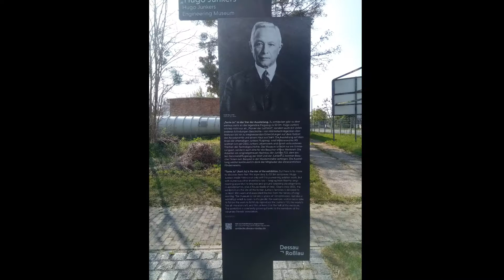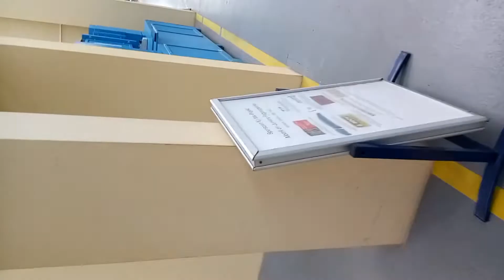Hugo Junkers Museum Dessau